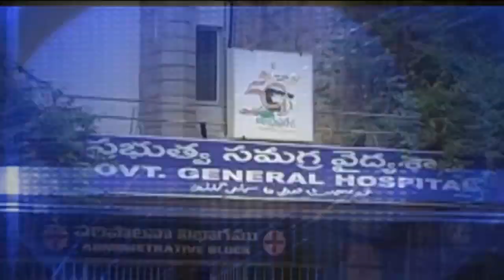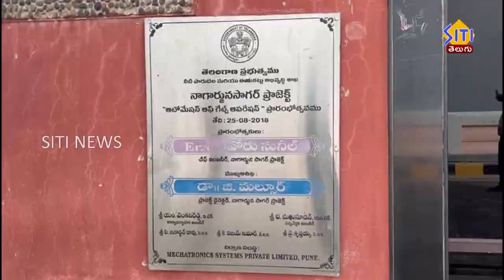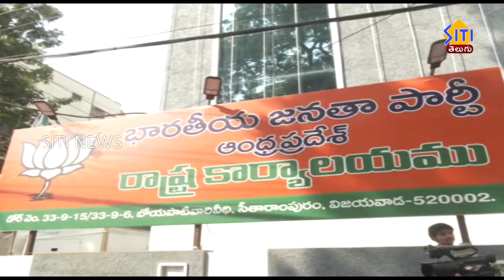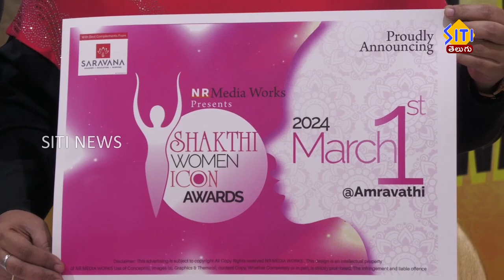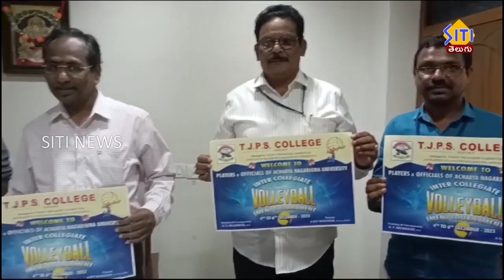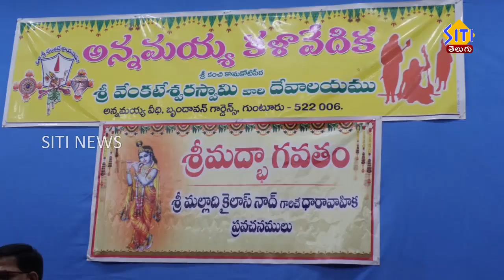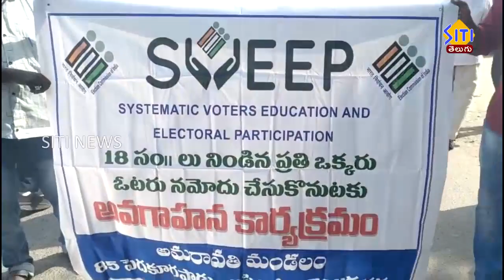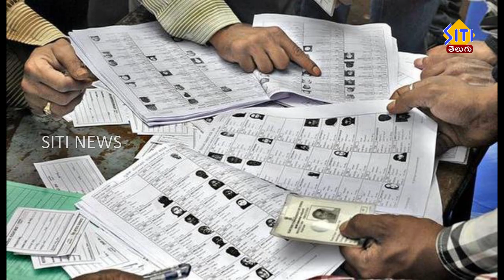Guntur Siti News 01 12 23 morning